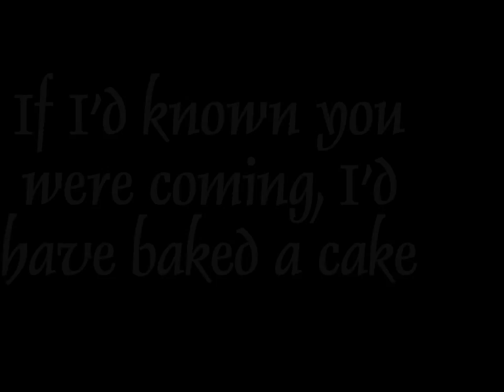If I'd have known you were coming I'd have baked a cake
A special birthday cake for Chris